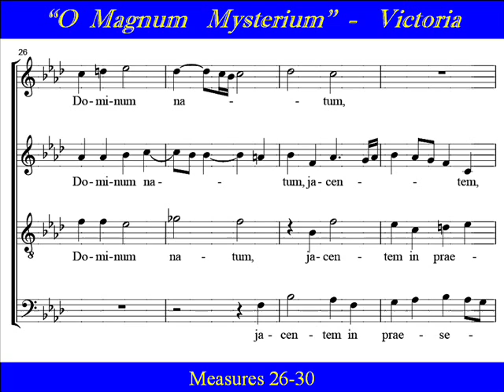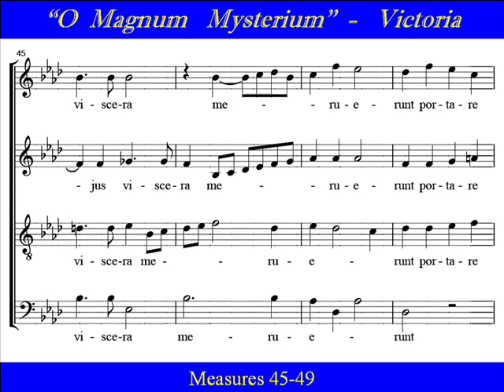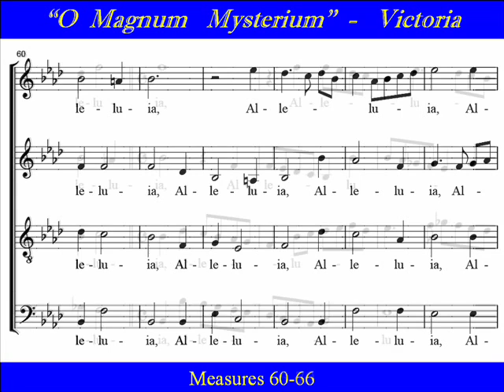Victoria Bass O Magnum Mysterium 4flats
Link to all SATB parts for  Victoria "Magnum Mysterium"

Bass Choir Practice: "O Magnum Mysterium", (4-flats) music score is by Tomás Luis de Victoria, text is from a Latin chant of  the Nativity scene in the Matins of Christmas.  Tomás Luis de Victoria (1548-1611),  was a famous composer of  16th century Spain , and  is sometimes known as the "Spanish Palestrina".